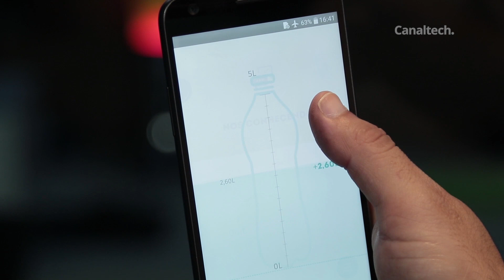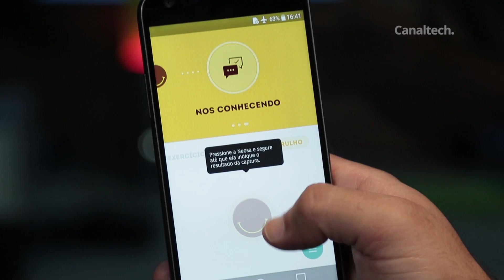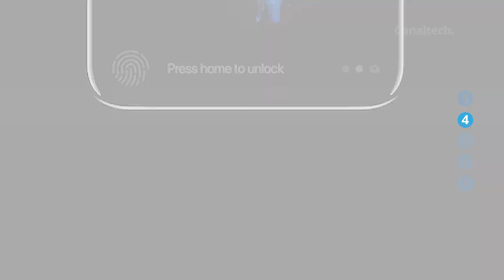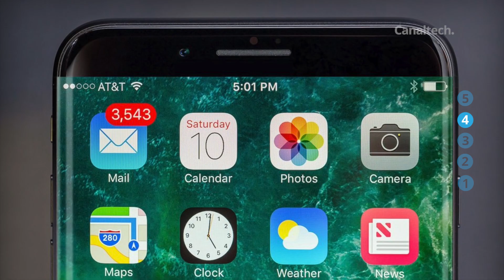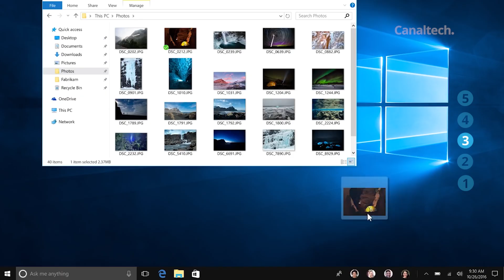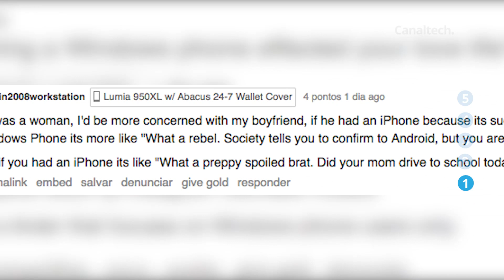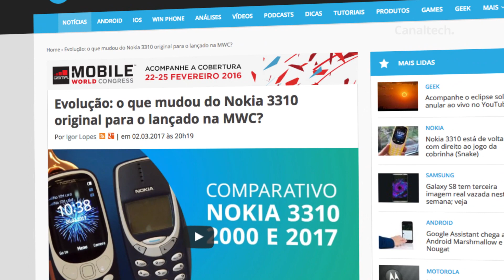Nintendo Switch, entregas da Amazon na Lua, usuários WinPhone foreveralone e + [CTNews]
*Conteúdo Publicitário

NEOSALDINA® drágeas: dipirona, mucato de isometepteno, cafeína. NEOSALDINA® Solução oral - Gotas dipirona, cloridrato de isometepteno, cafeína.Indicações: como analgésico e antiespasmódico, indicado para o tratamento de diversos tipos de dor de cabeça ou cólicas. SE PERSISTIREM OS SINTOMAS, O MÉDICO DEVERÁ SER CONSULTADO. NEOSALDINA® É UM MEDICAMENTO. SEU USO PODE TRAZER RISCOS. PROCURE O MÉDICO E O FARMACÊUTICO. LEIA A BULA. Registro MS - 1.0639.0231. FEVEREIRO/2017.

Comparativo evolutivo: Nokia 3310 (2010) vs Nokia 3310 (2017)

SEGUNDAS:
CT News
CT Entrevista
CT Inovação

TERÇAS:
CT News
CT Responde

QUARTAS:
CT News
CT Inovação

QUINTAS:
CT News

SEXTAS:
CT News
CT Inovação